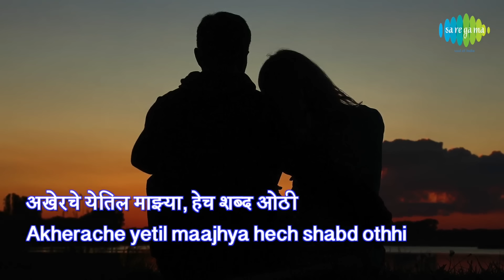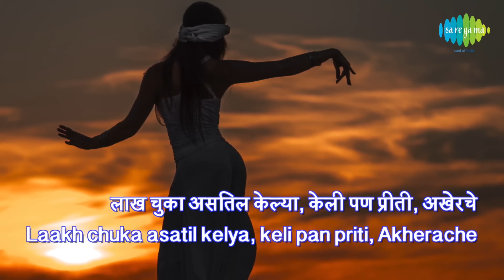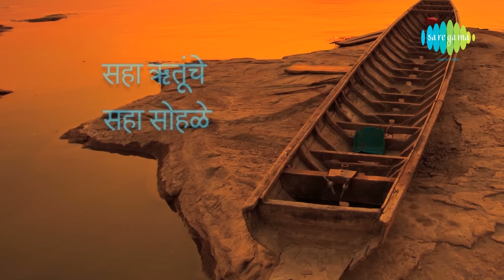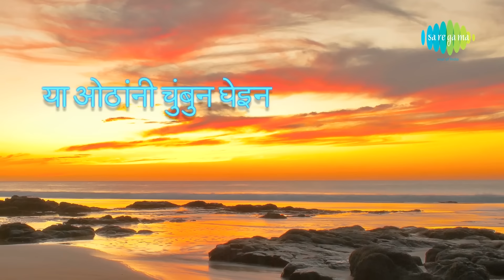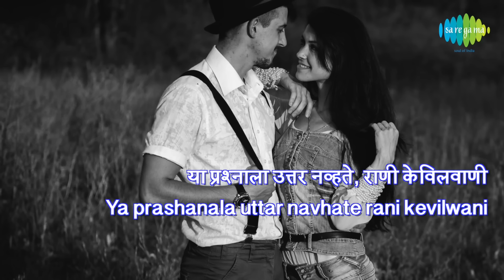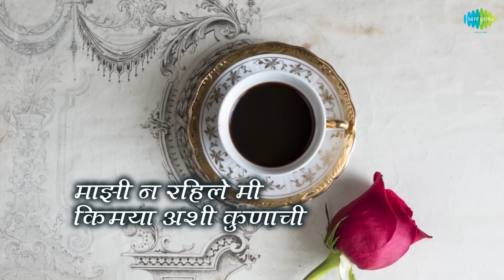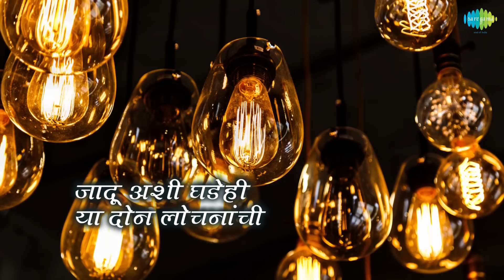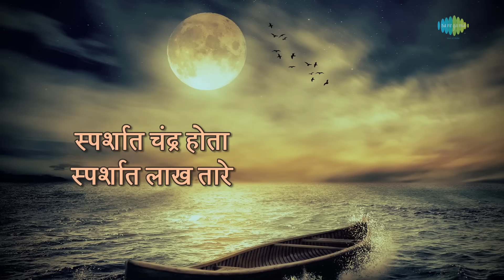Top 5 Songs of Arun Date | ५ प्रसाद गाणी | Lyrical Jukebox | Non Stop | Akherche Yetil Majhya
Arun Date was a well known Marathi singer of Bhavageete. Enjoy his Top 5 songs, lyrical jukebox this weekend only on  Saregama Marathi

Song  Akherche Yetil Majhya ( 00:05 )
Album  Sadabahar Sangeetkar - Pandit Yashwant
Artist  Arun Date

Song  Shatada Prem Karave   (  05:57 )

Song  Un Aso Va Aso Savali  ( 12:09 )
Album  Kavi Gaurav Mangesh Padgaokar
Artist  Arun Date, Asha Bhosle

Song  Pahilich Bhet Zaali  ( 17:53 )
Artist  Arun Date, Suman Kalyanpur

Song  Zali Phule Kalyanchi  ( 24:07 )